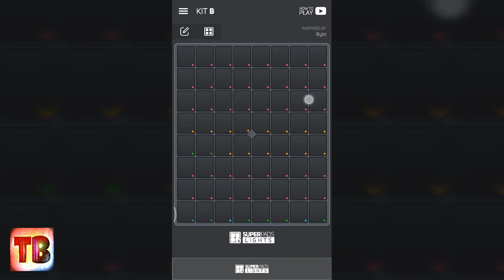Super pads lights_how to play kit B- inspired Byte of Martin Garrix!!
In this video I will show you how to play kit B in super pads lights. Inspired by Byte of Martin Garrix!!